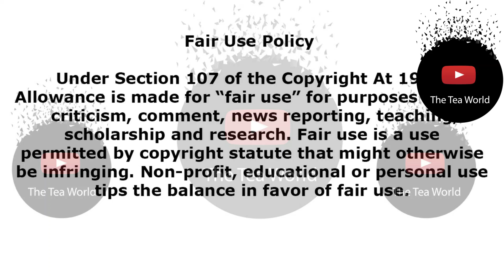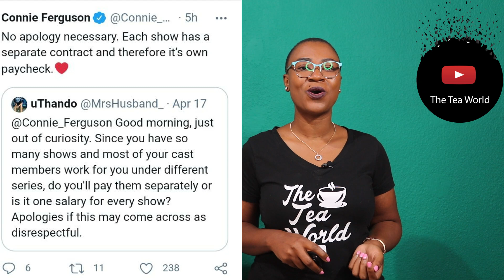Connie Ferguson Finally Responds To A Question That Was .....